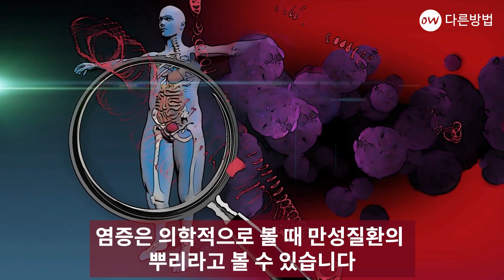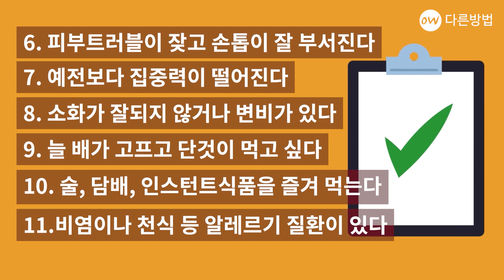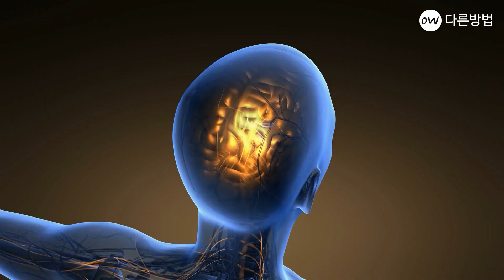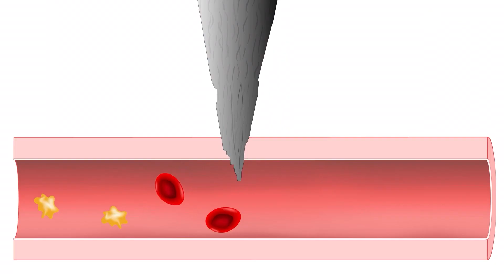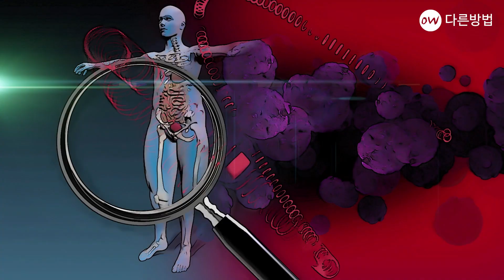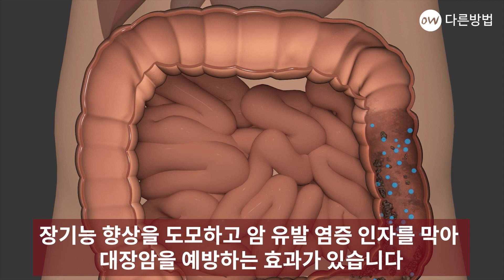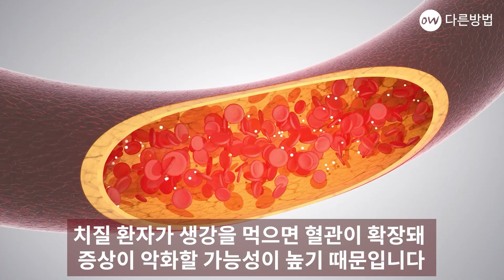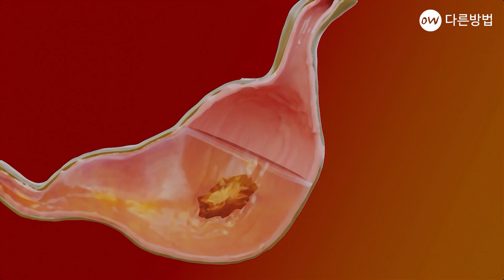만성염증 초기증상 11가지중 4가지 이상 지속되면 병원으로 달려가세요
이유 없이 몸이 아프고 기운이 빠진다
어디가 문제인지 알고 싶어 병원을 전전하지만
특별한 원인을 찾아내지 못하는 분들이 있습니다
초음파, MRI(자기공명영상촬영장치)
심지어 양성자 컴퓨터단층촬영장치(PET-CT) 같은
첨단 기기로 몸을 스캔하다시피 해도
아무 이상이 없다는 말을 듣기도 하죠
이런 사람은 만성 염증을 의심해 봐야 합니다